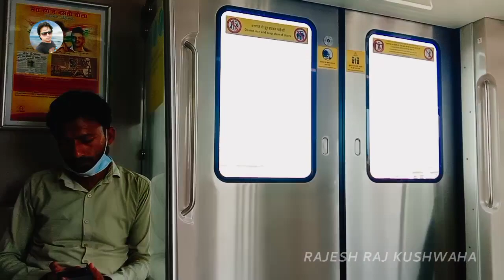चारबाग मेट्रो || Charbagh Lucknow Metro Station tour || लखनऊ मेट्रो Lucknow Metro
rajesh raj kushwaha vlogs,

Rajesh Raj Kushwaha